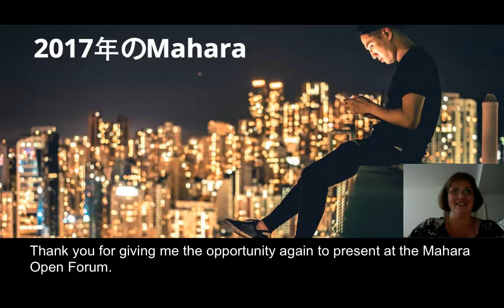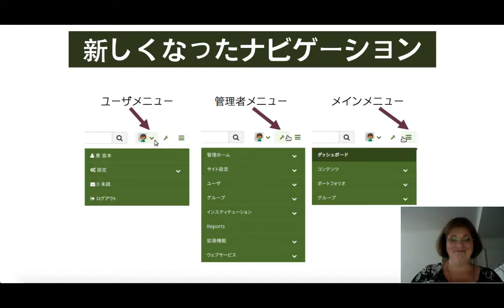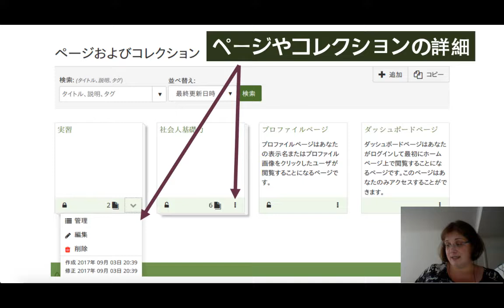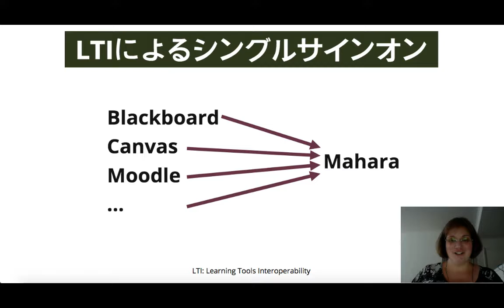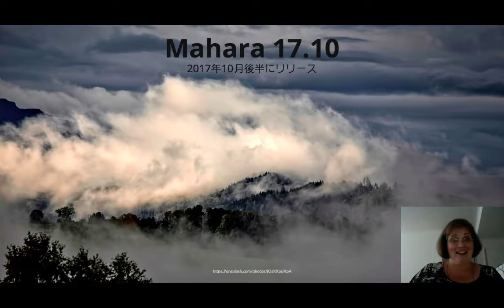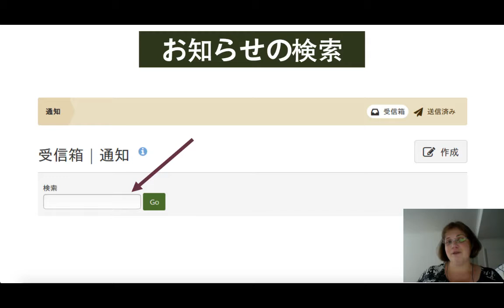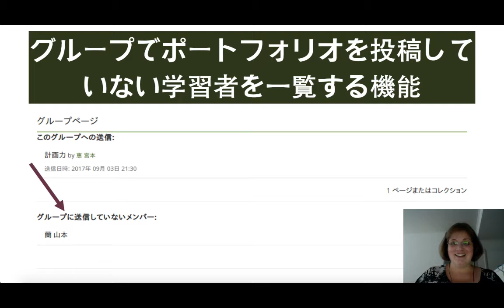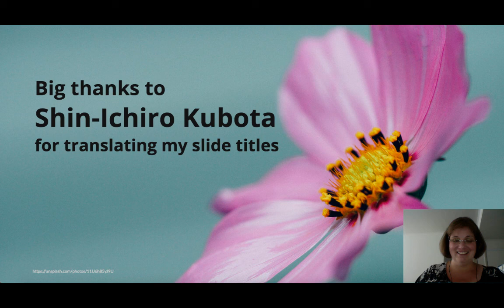2017年のMahara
Online presentation by Kristina Hoeppner (Catalyst) at the Mahara Open Forum 2017 on 4 September 2017